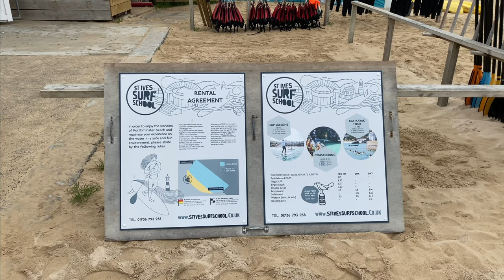THE CORONA NATURAL BAR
"Designed to leave no impact on our environment, the Corona Natural Bar was created on the idyllic Cornish coast using just sand, clay, wood and bamboo. This is the place to disconnect from routine, reconnect with friends and enjoy the beauty of our natural world."

Over 400 St IVES videos and here in more manageable chunks